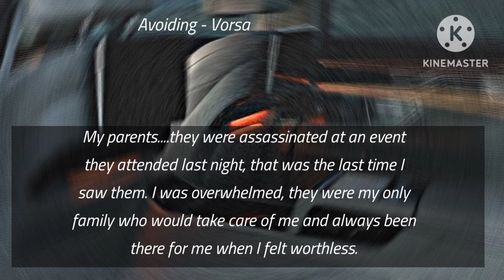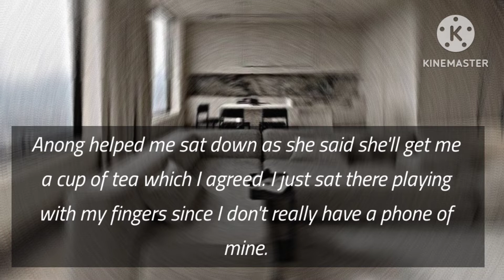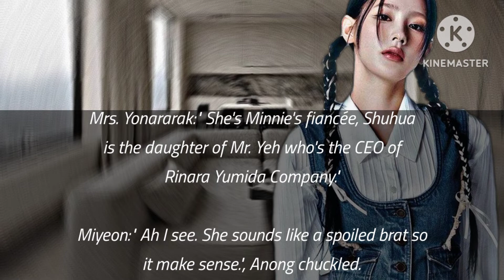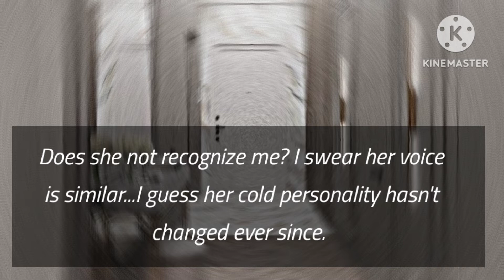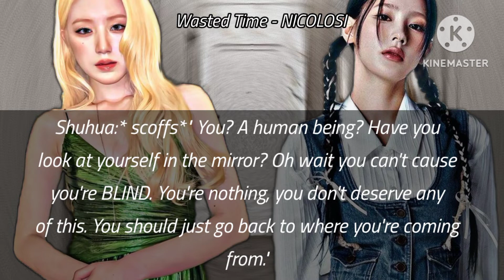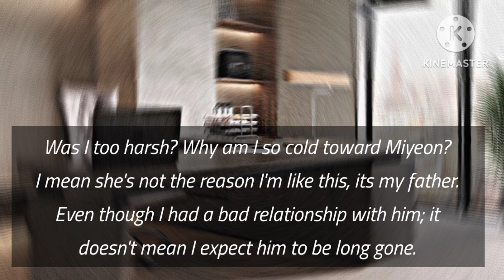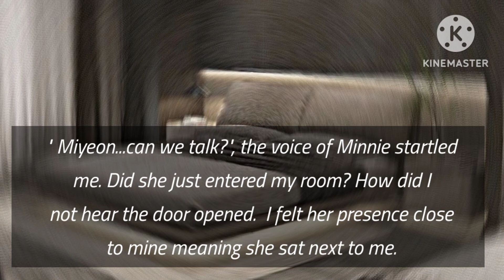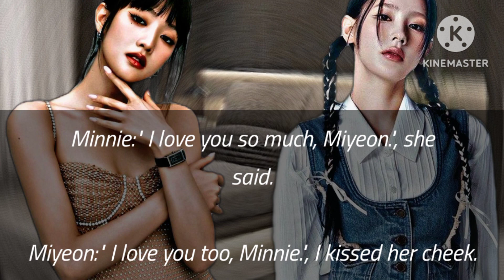𝙒𝙝𝙚𝙣 𝘼𝙡𝙤𝙤𝙛 𝘽𝙞𝙡𝙡𝙞𝙤𝙣𝙖𝙞𝙧𝙚 𝙁𝙚𝙡𝙡 𝙄𝙣 𝙡𝙤𝙫𝙚 𝙒𝙞𝙩𝙝 𝘽𝙡𝙞𝙣𝙙 𝙂𝙞𝙧𝙡 | 2𝘔𝘪 𝘖𝘯𝘦𝘴𝘩𝘰𝘵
Songs:

Do you? - @TroyBoiOfficial

Easy - @LESSERAFIM_official

Wasted Time - NICOLOSI

Avoiding - @NotVorsa

But I Like You - @boynextdoor_official

Have It All - @iamtheelephante ft. Neve

𝘐𝘯𝘵𝘳𝘰 𝘢𝘯𝘥 𝘰𝘶𝘵𝘳𝘰: 𝘊𝘳𝘢𝘴𝘩 - @neovaii